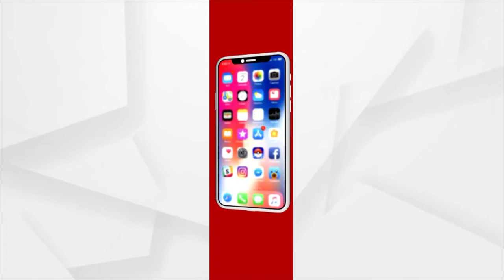Despite all Problems, Villagers Do Not Want to Leave their Native Place